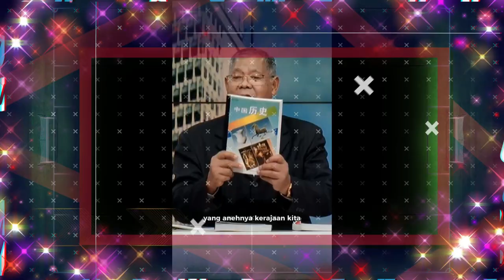UEC Bukan Sejarah Malaysia?